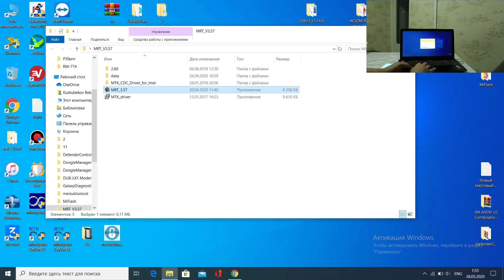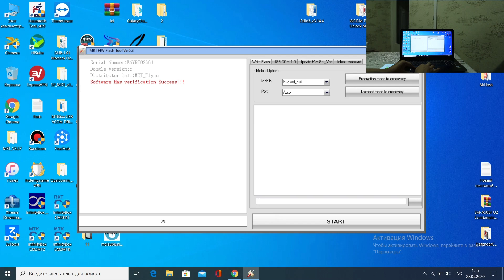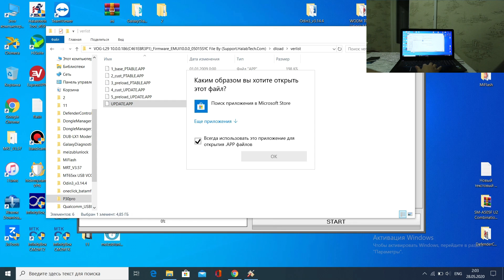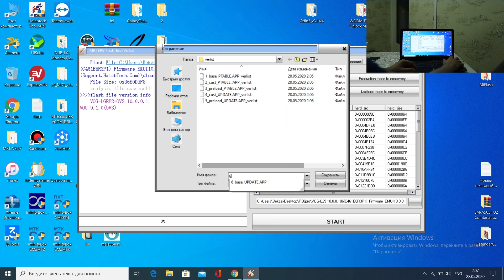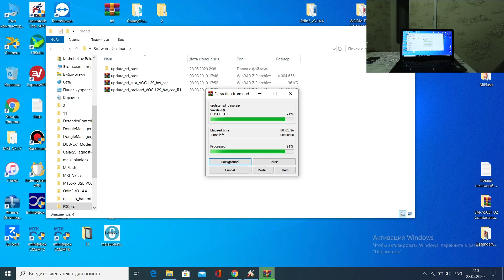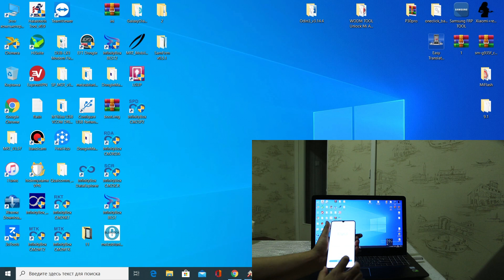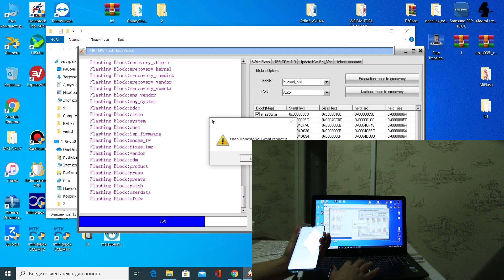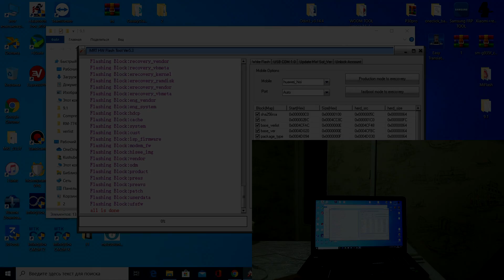FRP! Полная инструкция, для понижения huawei/honor, с андроид 10 на 9.1. MRT key.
Отблагодарить рублем:-)
Сбербанк 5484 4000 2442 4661
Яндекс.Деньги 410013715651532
Спасибо!